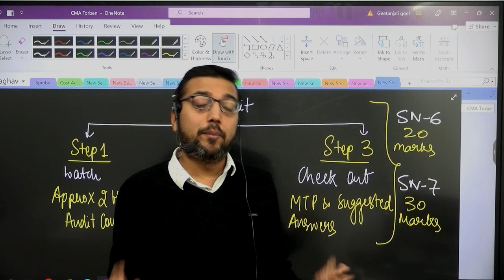CMA INTER AUDIT ONE DAY BEFORE STRATEGY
Download the E-Concepts Learning Mobile App for FREE Study Material and Future Update